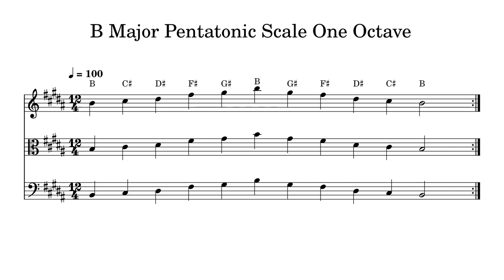B Major Pentatonic Scale One Octave at 100bpm Backing Track BnW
Play or sing along. This track features double bass, cello, viola and violin playing B Major Pentatonic Scale One Octave at 100bpm. Sheet music is provided on G treble clef, C alto clef and F bass clef.